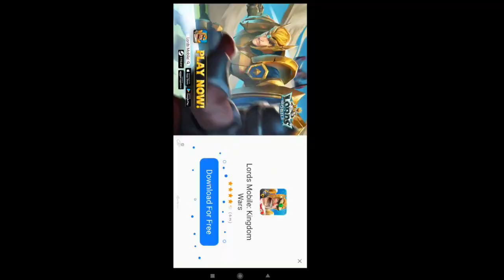Helping Chemist to Hijack a Truck || #3 ||Gangstar New Orleans OpenWorld|| The Gamer is Live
It is a new android based game. It is like gtaV.
I just started to entertain all of you by my videos.
I need support of all of you to grow up in this field.
And please also advice me to grow up in this field.

THANKS